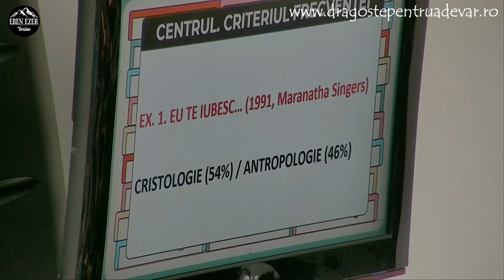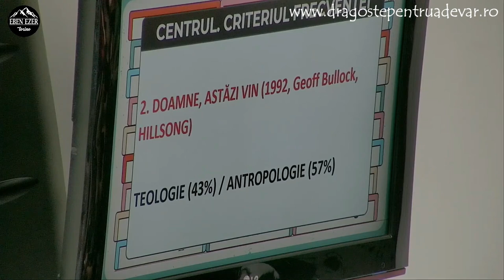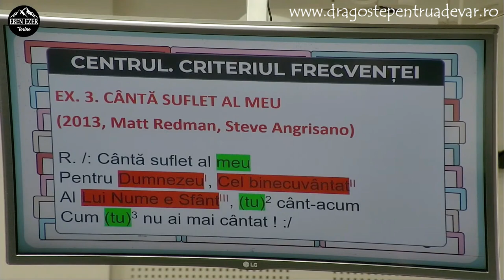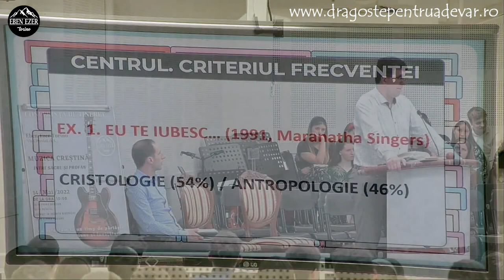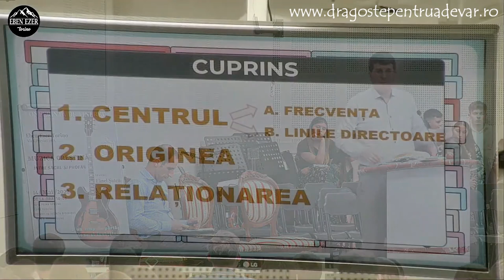Fănel Șuteu - Muzica creștină, între sacru și profan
Biserica Penticostală „Eben-Ezer” Torino, Italia | 14 mai 2022
Sursa: @ebenezer813
Dragoste pentru Adevăr